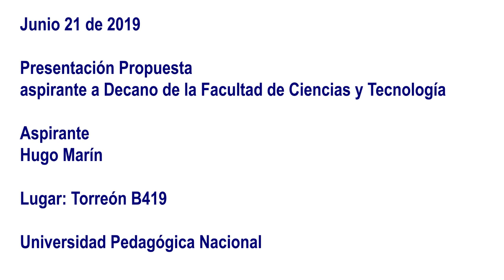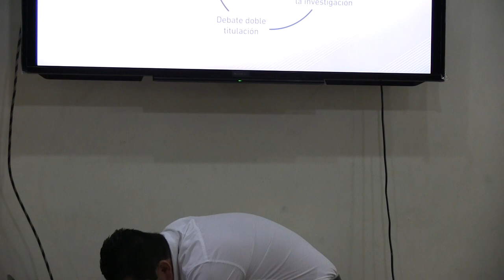Presentación Profesor Hugo Marín - Aspirante a Decanatura Facultad Ciencias y Tecnologías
Presentación para Aspirante a Decanatura Facultad de Ciencias y Tecnologías

Profesor: Hugo Marín

Lugar: Torreón B419